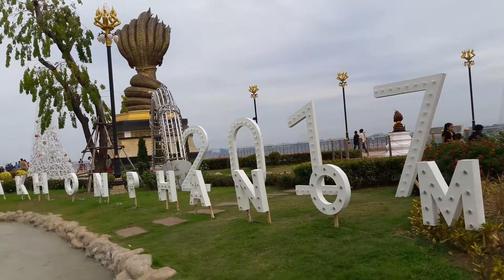PukkapaoTV | เที่ยวนครพนม ชมพญานาคเจ็ดเศียร แลนด์มาร์คใหม่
พี่ลูกเกตุไปเที่ยวนครพนม  ชมพญานาคเจ็ดเศียร แลนด์มาร์คใหม่
ช่อง PukkapaoTV